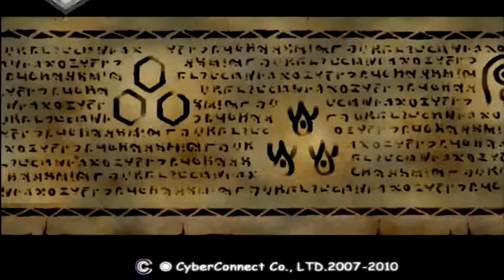Dot Hack Infection - Gameplay ITA #04 Piros e il Libro della Legge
Soddisfiamo la richiesta di Piros che ci vuole come giudice e aggiudichiamoci un nuovo membro del party di Hack Infection.